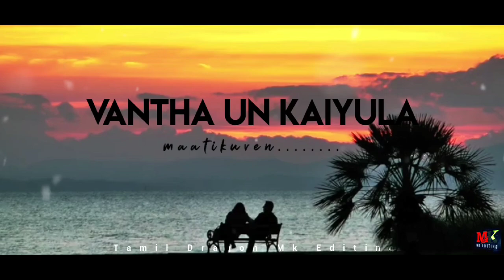Love song whatsapp status Tamil || Trending whatsapp status tamil || Tamil Dragon Mk Editing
My new Channel support pannunga My Travel videos Posting video parthu Poiducha like pannunga Nanba :-

Hi guys my Old channel is Suspended but not feeling I am Creating new channel pls Supporting My all friends.

Newlovesong whatsappstatus TDMkediting love_status latest_whats app_status#boyssongwhatsappstatus#girlstamilsongwhatsappstatus#LATEST_WHATS APP_STATUS#trending_whats_app_status#comedywhatsappstatus#tamilsongwhatsappstatus#englishsongwhatsappstatus#malaiyalamsongwhatsappstatus#hindisongwhatsappstatus#kanadasongwhatsappstatus#telungusongwhatsappstatus#Maladisongwhatsappstatus#Google#Instagram#facebook#snapchat#Helo#sharechat#